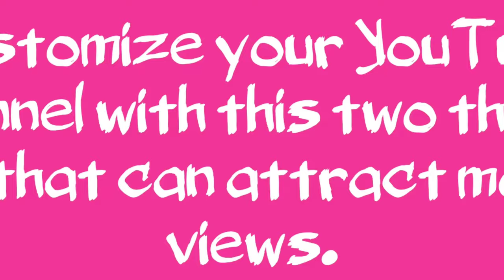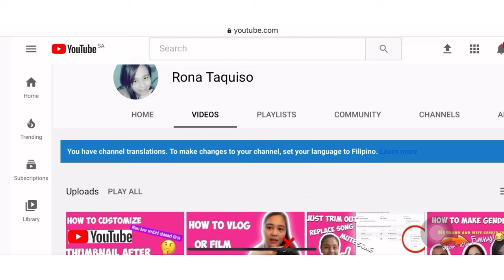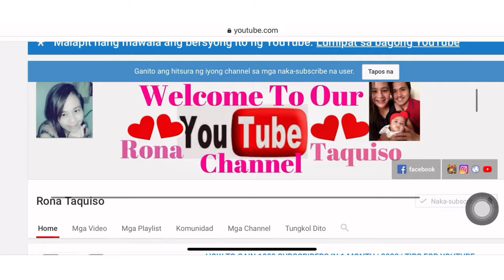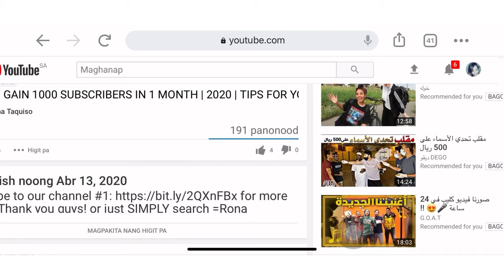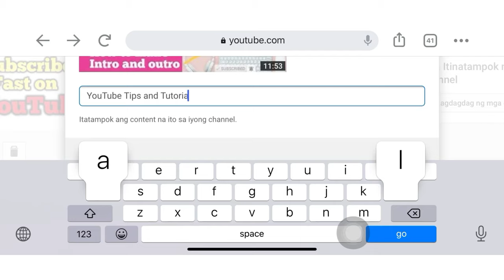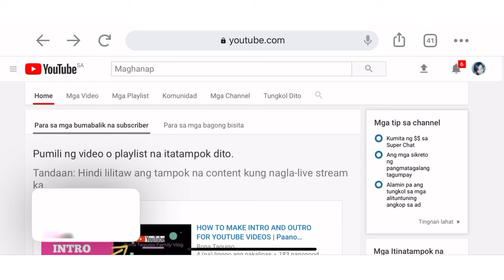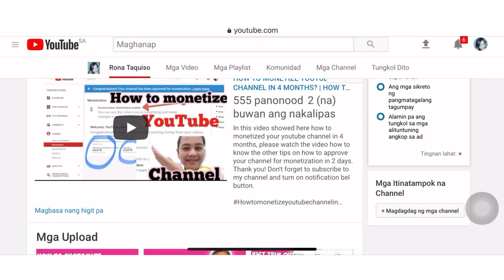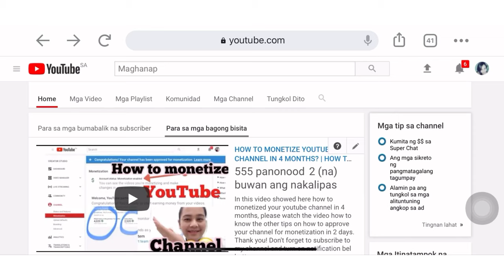How to Customize YouTube Channel?: (Simple and easy Tutorial)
Hi Guys in this tutorial you will learn on how to customize your youtube channel such an putting trailer on your home page for your new visitor and subscribers